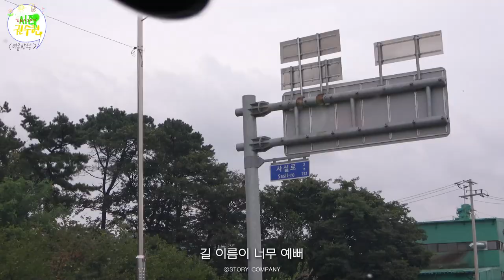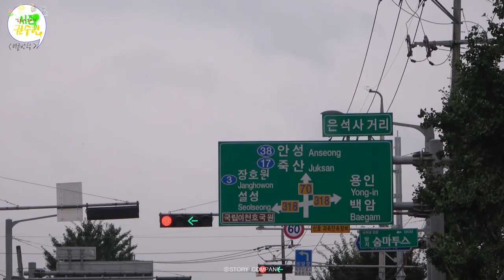[권수현] 권수현이 말아주는 생일선물 | 시즌 권수현, 여름방학 2화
▶권수현 생일 이벤트 당첨자 공지◀
23.08.28 (월) 오후1시 스토리제이컴퍼니 유튜브 커뮤니티 게시글을 확인해 주세요ෆ